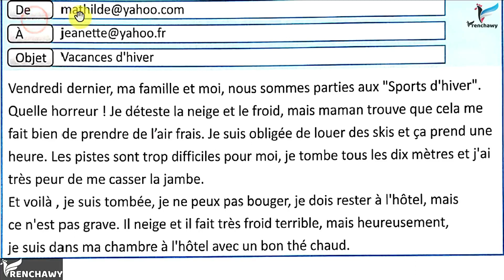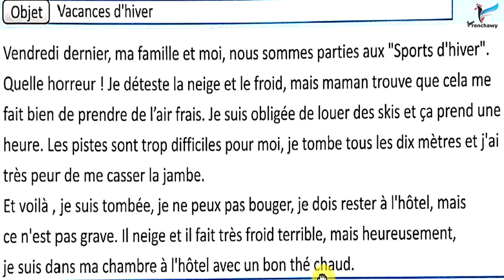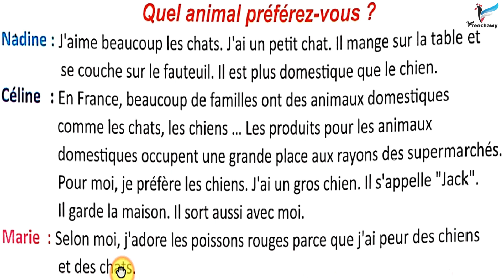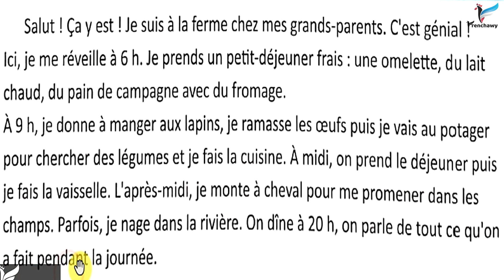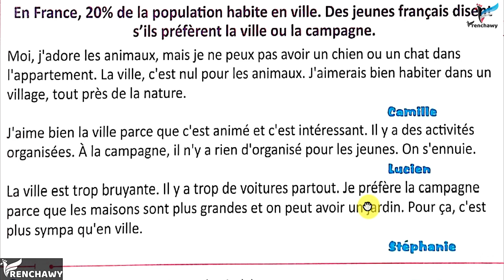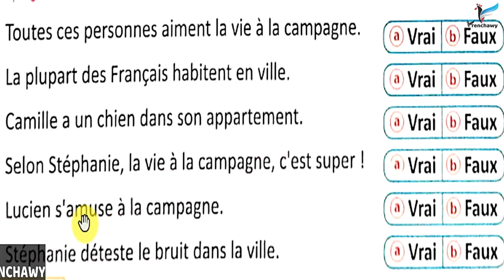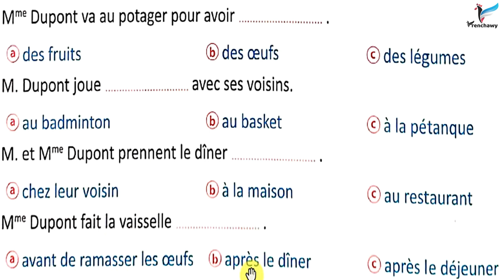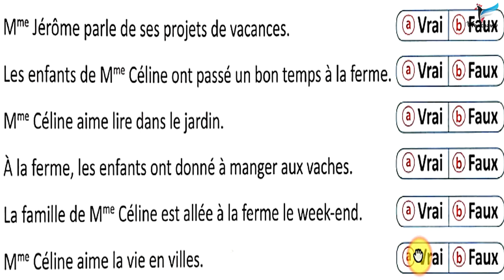حل 6 وثائق فهم درس حيوانات المزرعة وأماكن وأنشطة الريف من كتاب برافو - تالتة ثانوي نظام جديد فرنشاوي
حل 6 وثائق فهم درس حيوانات المزرعة وأماكن الريف وأنشطة العطلة من كتاب برافو ضمن شرح منهج اللغة الفرنسية للصف الثالث الثانوي وفق النظام الجديد مع وليد مصطفى على قناة وتطبيق فرنشاوي.
لمتابعة الدروس بالترتيب وتحميل ملفات الشرح والتدريبات وحل اختبار على كل فيديو، حمّل تطبيق فرنشاوي مجانًا للأندرويد
شاهد فيديو شرح طريقة استخدام تطبيق فرنشاوي لشرح خطة المتابعة بوضوح
ملخص الوحدة الثالثة من منهج تالتة ثانوي بعنوان (منتدى المستكشفون le club des explorateurs)
كلمات الوحدة المتعلقة بقضاء العطلة في الريف وسرد أحداث في الماضي raconter des actions au passé، عناصر الريف les éléments de la campagne، الحديث عما يمكن القيام به والمهارات Exprimer ce que l'on sait faire، السؤال عن السبب pourquoi، وإعطاء سبب parce que، النفي الجزئي la négation، حيوانات المزرعة les animaux de la ferme، أنشطة المزرعة les activités dans la ferme، verbe savoir, verbe vivre, ، ne personne, ne rien, ne jamais, ne plus,  ، زمن الماضي المركب le passé composé,  ، استعدادات حفل les préparatifs d'une fête

لطلاب المرحلة الثانوية في مصر، تابع هذه الخطة في الدراسة

للمزيد من الشروحات والتدريبات والامتحانات، ادخل قوائم التشغيل
ملخص منهج أولى ثانوي

قوائم تشغيل لتعلم اللغة الفرنسية من الصفر
تعلم الفرنسية للمبتدئين